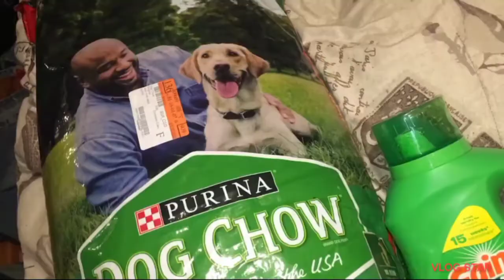vlogmas day 2!!/ Christmas shopping!!❤️💚❄️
So hello everyone it is the second day of vlogmas today’s video is a Christmas shopping with me❤️💚❄️

q/a
born: november 17th💜
live: alabama ❤️🤍
taken or single: taken with the loml🤞🏻

YouTube : Monday Wednesday Friday 💖
Insta: every 2 days 💖
Snap: when ever ❤️